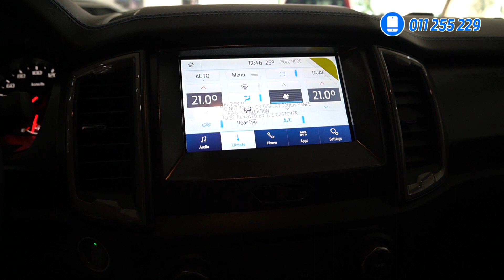Ford Ranger Raptor 2021 ពណ៌ប្រផេះ | Walkaround Video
សួស្តីបងប្អូន!
នេះជារថយន្ត Ford Ranger Raptor 2021 Grey color ។ បងប្អូនអាចទំនាក់ទំនងទិញបានតាមលេខ 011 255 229 ។

Audio Credit:
- Life is fine by ANtarcticbreeze